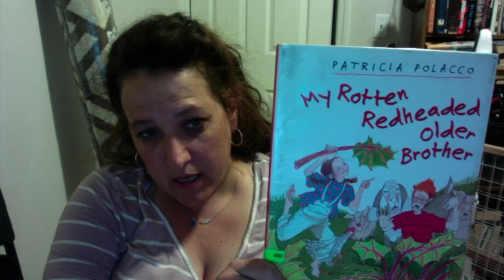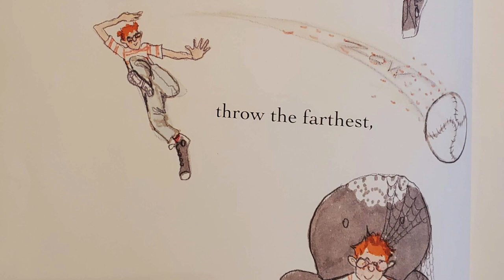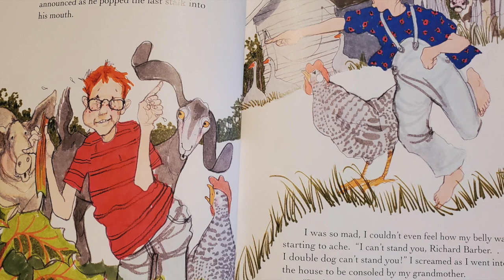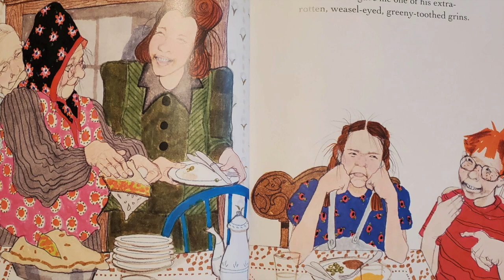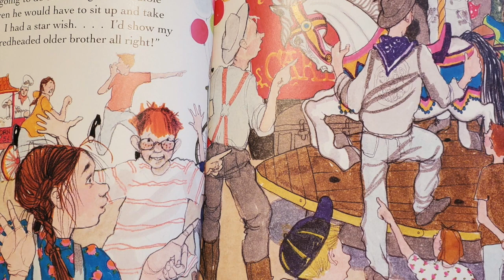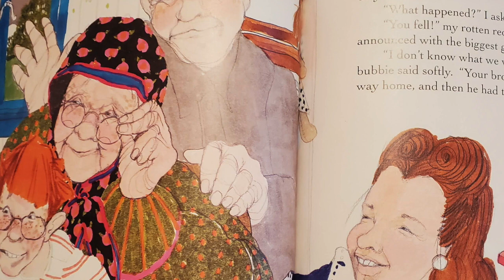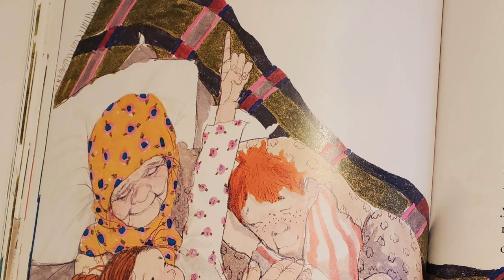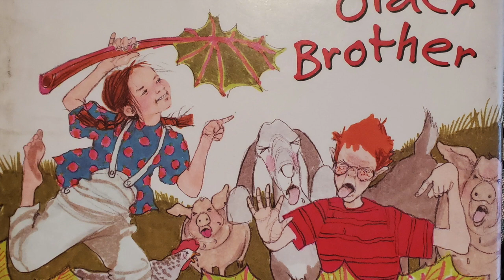My Rotten Red Headed Older Brother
This video is about My Rotten Red Headed Older Brother